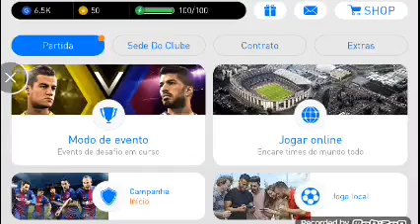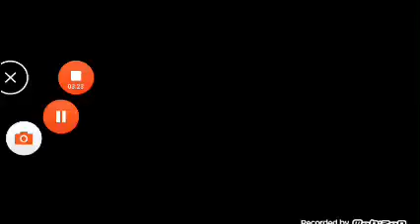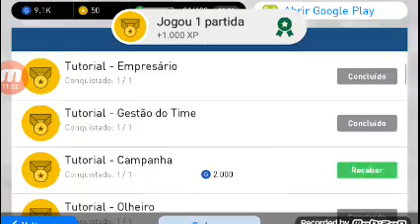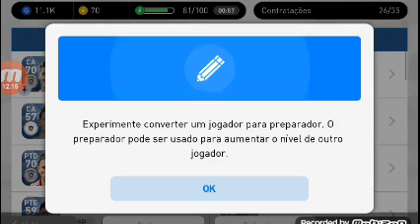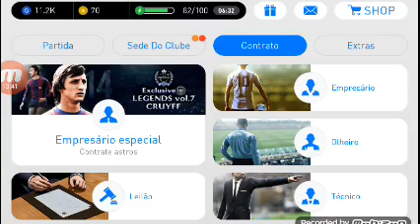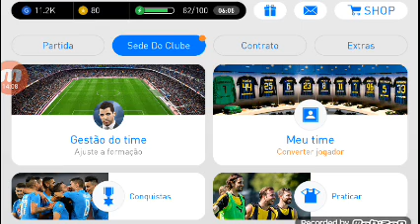Fiz um gol de voleio ! Pes 2018 EP 1